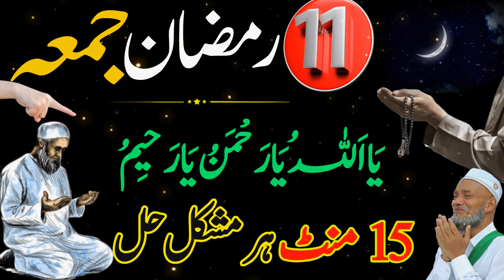Ramzan K Jumma Ka Din Powerful Wazifa | Friday Wazifa | Har Mushkil 15 Mint Me Hal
powerful wazifawazif
amza wazifa
jumma ka powerful wazifa
jumma ke din ka wazifa
ramzan
juma ka powerful wazifa
1 din ka powerful wazifa
wazifa for hajat
wazifa for aulad in ramzan
powerful wazifa for aulad

wazifa
jumma mubarak
jumma k din ka wazifa for hajat

wazifa
har mushkil ka wazifa
sakht mushkil ka wazifa
mushkil hal karne ka wazifa
sakht mushkil pareshani door karne ka wazifa
mushkil ka wazifa
powerful wazifa
sakht mushkil se nikalne ka wazifa
har mushkil or pareshani ka hal
mushkil ke hal ka wazifa
har mushkil door karne ka wazifa
mushkil door karne ka wazifa